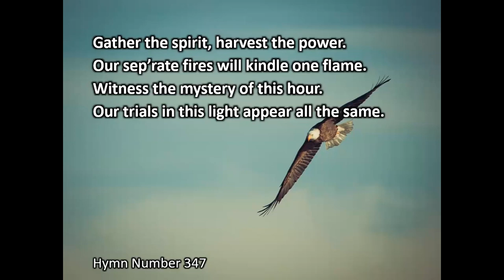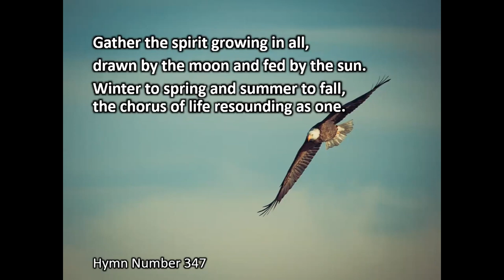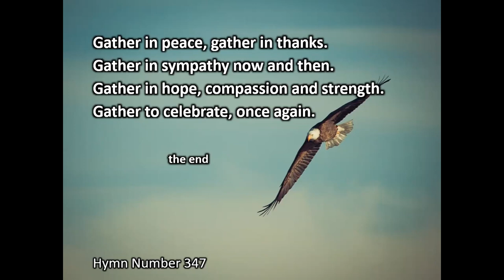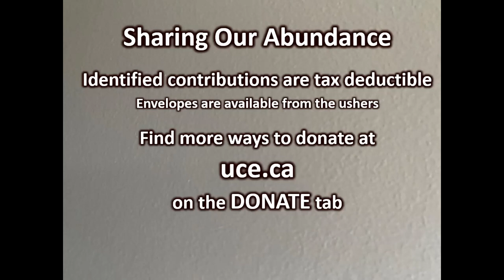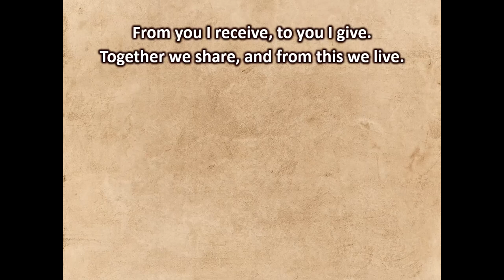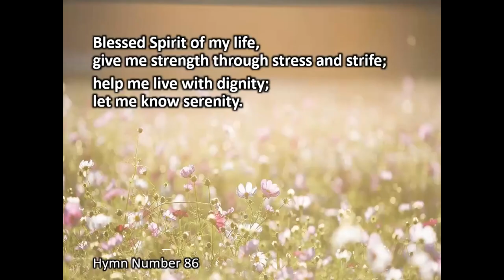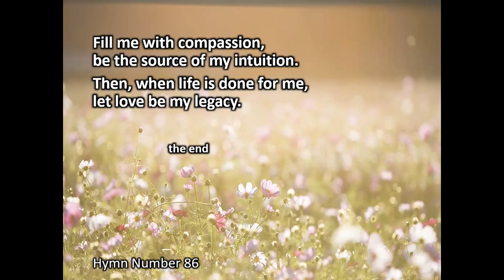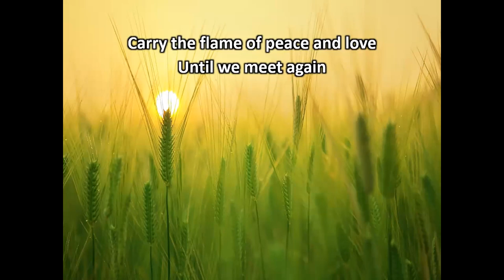“What Feeds Your Spirit?” – Chorealis - May 12, 2024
Order of Service – May 12, 2024 “What Feeds Your Spirit?” – Chorealis
Chimes

Welcome & Announcements
Hymn #347 “Gather the Spirit”
Land Acknowledgments
Chalice Lighting – “Be Ours A Religion” by Rev Theodore Parker
Chalice Response – “This Flame” by Gordon Ritchie  -Chorealis
Reading – “Out of Our Yearning” by Susan Manker-Seale
Sharing our Abundance – YESS Youth Empowerment and Support Services
“From You I Receive”
Community Question – What feeds your spirit?
Responsive Reading – “An Eternal Verity” by W Waldemar W. Argow
Hymn #86 “Blessed Spirit of My Life”
Candles of Care and Connection – Thuma Mina, traditional Zulu - Chorealis
Reading – “There is a Light” by Chandogya Upanishad
Musical Interlude – “You Are My Shepherd” by Gordon Ritchie - Chorealis
Meditation
 In word – “Making Room for All That Is” by Lyn Cox
 In silence
 In song – May You Be Blessed by Gordon Ritchie - Chorealis
Responsive Reading –“ Nurture This Precious Light” by Naomi King
Hymn #118 “This Little Light of Mine”
Extinguishing the Flame – “Until We Meet Again” by Amy Zucker Morgenstern
Closing Words – “Interfaith Benediction” by Gary Kowalski
Postlude – “Shine Your Light” - Chorealis